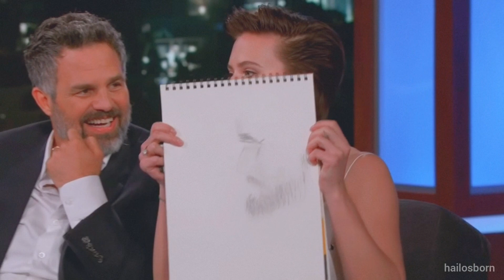Scarlett Johansson and Mark Ruffalo "When were you born?" "November 22nd" "Me too! that's so weird!"